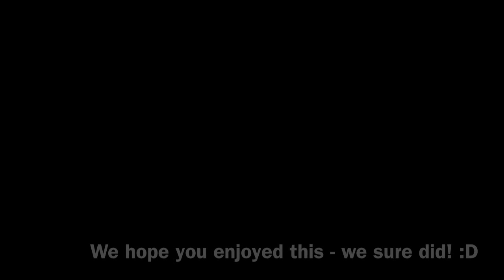Sölvi Fannar - Hera Sóley - Tonight You Belong To Me - ALL IS WELL THAT ENDS WELL :)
A few minutes a day to sing and have fun!! :D